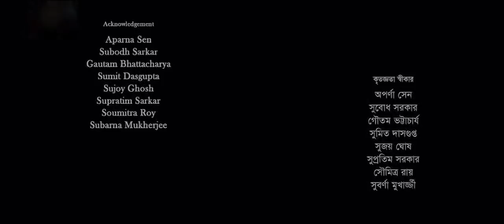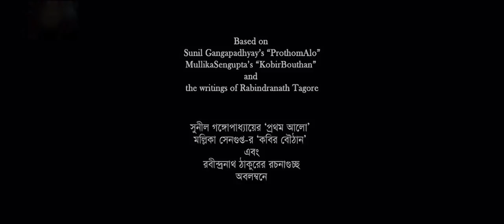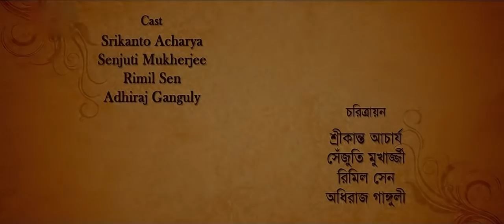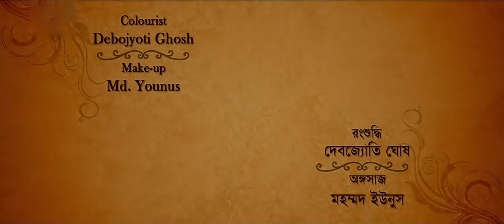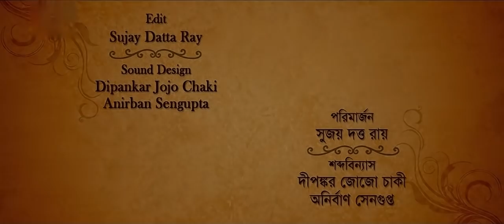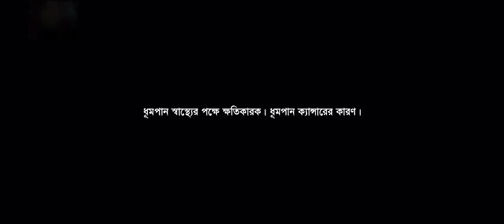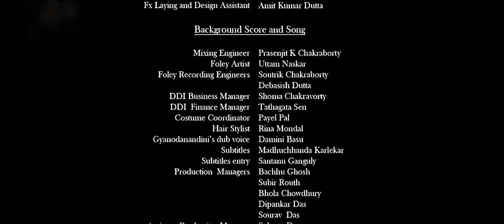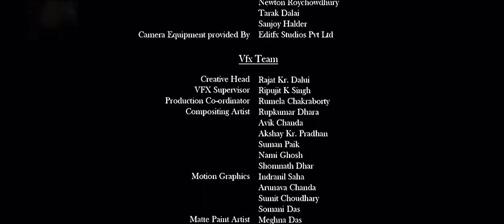Kadambari 2015 Konkona Sen, Parambrata Chatarjee